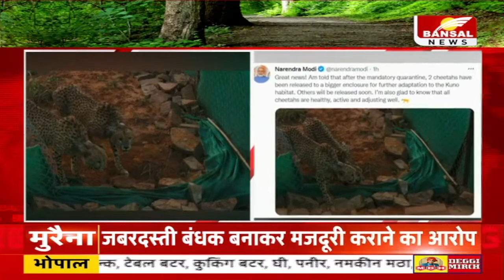Kuno National Park | 8 में से 2 चीतों को बड़े बाड़े में छोड़ा गया,पीएम मोदी ने ट्वीट कर दी बधाई